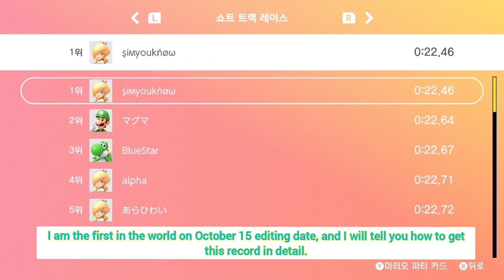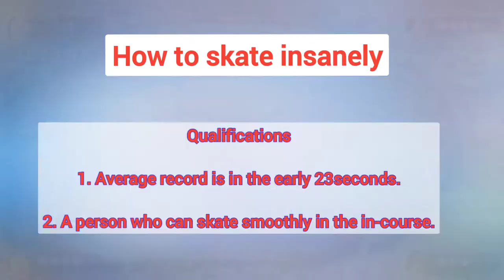Mario Party Superstars lecture (part 4) Later Skater How to get 22.4X + 22.46 video 👐